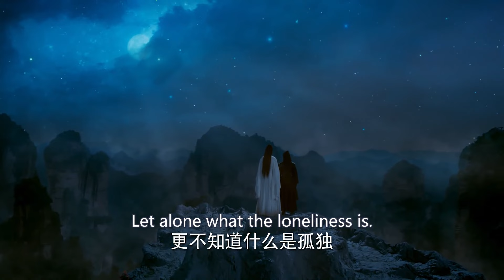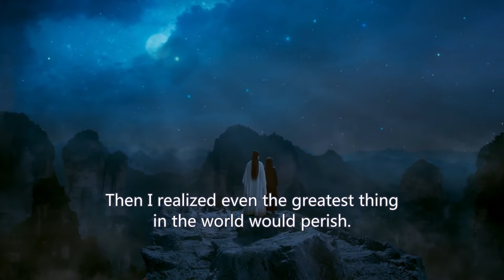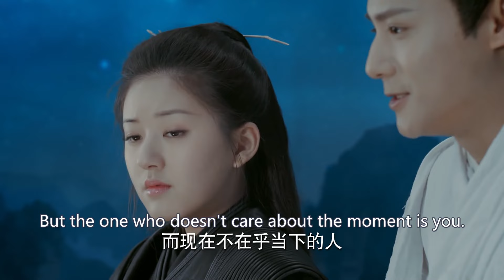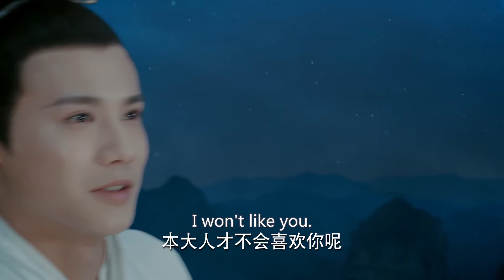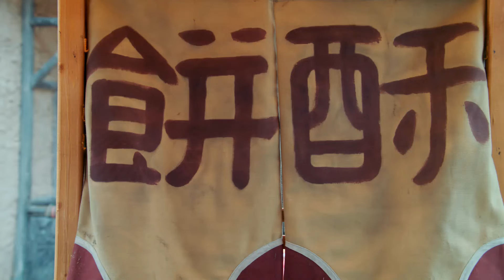Oh My Dear Emperor❤️‍🔥14 | zhaolusi accidentally killed by general#yangyang but immortal saved her!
💬Synopsis:
Fu Jiu Yun is an immortal deity who falls in love with a mortal woman with whom he longs to have a relationship. Plenty powerful yet unable to win her heart, he finds himself following her through a thousand years and ten different mortal incarnations, but to no avail.
Then she is reborn as a princess, giving promise to things being different. And indeed they will be since an evil-minded prince and a group of demons from a neighboring realm hatch a devious plan to destroy the princess. The plot succeeds in wiping out her family and devastating her realm in the process. By taking on the form of her maid Ah Man, she cleverly escapes from her foes.
Determined to exact revenge upon those who wronged her, she invites Fu Jiu Yun to help her, eventually forming a love bond. But destiny dictates that their romance may be short-lived, forcing them to make difficult decisions that will forever impact their lives and those of the princess’ subjects.

Fu Jiu Yun es una deidad inmortal que se enamora de una mujer mortal, con quien anhela tener una relación. A pesar de ser extremadamente poderoso, no logra conquistar su corazón. Lo sigue a través de mil años y diez diferentes reencarnaciones mortales, sin éxito.
Luego, ella renace como una princesa, lo que da esperanza a que las cosas sean diferentes. Y así será, ya que un príncipe malvado y un grupo de demonios de un reino vecino traman un plan diabólico para destruir a la princesa. El complot logra exterminar a su familia y devastar su reino en el proceso. Tomando la forma de su doncella, Ah Man, ella logra escapar ingeniosamente de sus enemigos.
Determinada a vengarse de aquellos que la agraviaron, invita a Fu Jiu Yun a ayudarla, formando eventualmente un lazo amoroso. Pero el destino dicta que su romance puede ser efímero, obligándolos a tomar decisiones difíciles que impactarán para siempre sus vidas y las de los súbditos de la princesa.

Фу Цзюй Юнь — бессмертное божество, влюбленное в смертную женщину, с которой он мечтает быть вместе. Несмотря на свою мощь, он не может завоевать ее сердце и тысячу лет следует за ней через десять разных земных воплощений, но безуспешно.
Затем она возрождается в виде принцессы, и кажется, что все может измениться. И действительно, злонамеренный принц и группа демонов из соседнего царства замышляют коварный план, чтобы уничтожить принцессу. Заговор уничтожает ее семью и опустошает ее царство. Принцесса, приняв облик своей служанки Ах Ман, умело ускользает от врагов.
Решив отомстить тем, кто ей навредил, она просит Фу Цзюй Юня помочь ей, в итоге между ними возникает любовная связь. Но судьба велит, что их роман может быть недолгим, заставляя их принимать трудные решения, которые навсегда изменят их жизни и жизни подданных принцессы.

Fu Jiu Yun adalah dewa abadi yang jatuh cinta pada seorang wanita fana yang ingin dia miliki sebagai pasangan. Meskipun sangat kuat, dia tak mampu memenangkan hatinya. Dia mengikuti wanita itu melalui seribu tahun dan sepuluh inkarnasi fana yang berbeda, namun tetap saja sia-sia.
Kemudian, dia terlahir kembali sebagai seorang putri, memberikan janji bahwa segalanya akan berbeda. Dan memang akan berbeda, karena seorang pangeran jahat dan sekelompok setan dari kerajaan tetangga merancang rencana jahat untuk menghancurkan sang putri. Rencana itu berhasil membinasakan keluarganya dan menghancurkan kerajaannya. Dengan mengambil bentuk pelayan wanitanya, Ah Man, dia berhasil lolos dari musuh dengan cerdik.
Bertekad untuk membalas dendam terhadap mereka yang telah menzaliminya, dia mengundang Fu Jiu Yun untuk membantunya, akhirnya membentuk ikatan cinta. Namun, takdir menetapkan bahwa romansa mereka mungkin singkat, memaksa mereka untuk membuat keputusan sulit yang akan selamanya mempengaruhi hidup mereka dan warga kerajaan sang putri.

🌟Genres: Romance, Wuxia, Fantasy
📺Subtitles: English [CC]
✍🏻Audio languages: Chinese